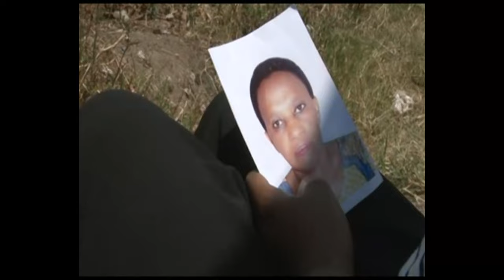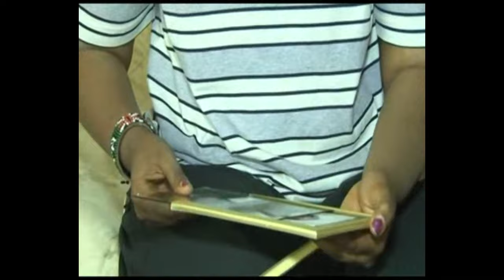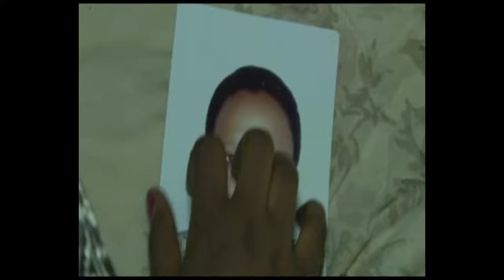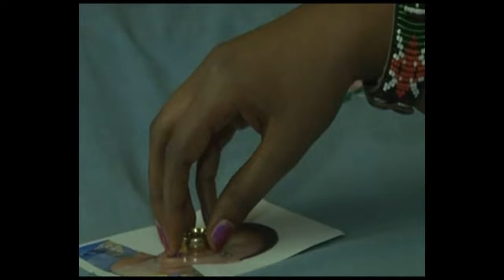Impeta: Nick Na Assia Urukundo Rushya Full Film Nyarwanda 2022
Film name : Impeta film Nyarwanda 2022

ORIGINAL ROCKY TV SHOW FILM in association with Agape House Films

Produced by Rocky Tv Show with Agape house films
Director: RTS
Starring:
Bijoux
Assia
joy
Nana Nadege
Kieffa
Chrissy
Raymond
Ngonga Eugene
papa sava
njuga